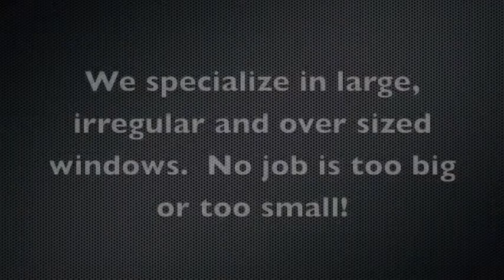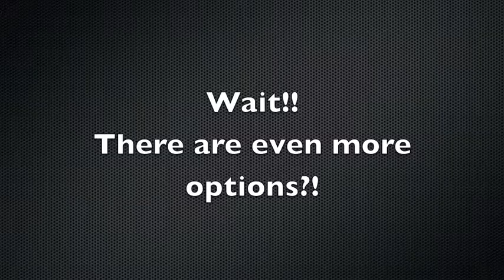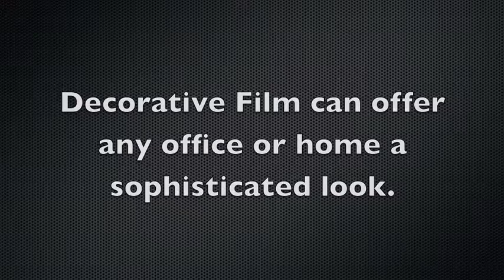Copy of Home and Commercial Window Tinting in Denver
Home and Office Window Film will make your space more enjoyable by keeping the heat and glare down to a comfortable level. All American Window Tinting is the expert window film company in Denver with over 20 years of experience.